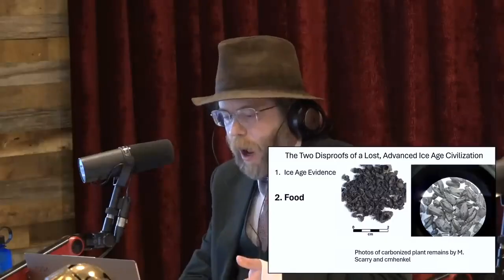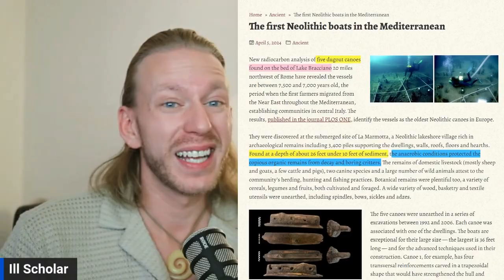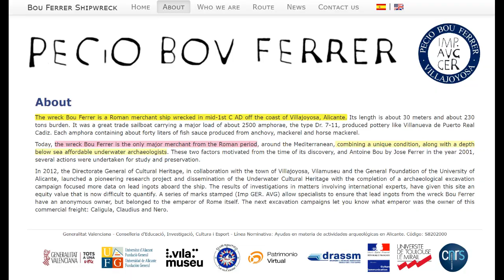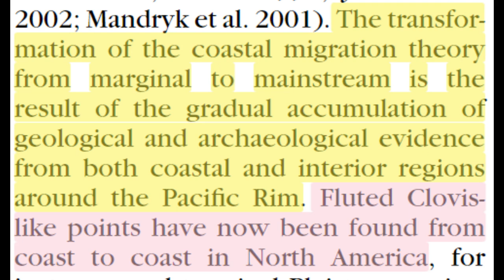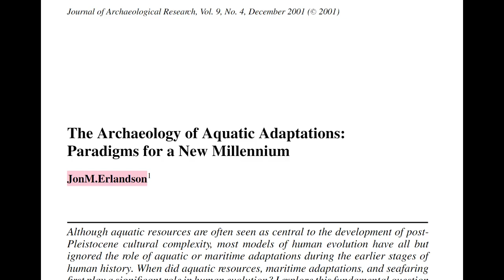Debunking Flint Dibble on Maritime Archaeology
Debunking Maritime Archaeology Errors from Flint Dibble on the Joe Rogan episode with  Graham Hancock. Flint Dibble went on the JRE to debate Hancock and many of his statements were incorrect or poorly sourced.

In this video, Icritique the claims made by Flint Dibble  about maritime archaeology on a popular Joe Rogan episode. I address inaccuracies about shipwreck discoveries, preservation conditions, and Ice Age seafaring, providing evidence-based corrections. The video aims to clarify misconceptions discussed in the episode, particularly focusing on the challenges and realities of underwater archaeological research.

00:00 Intro
00:40 Shipwrecks
02:12 Deterioration
04:05 Kelp Highway Hypothesis
07:10 Questions